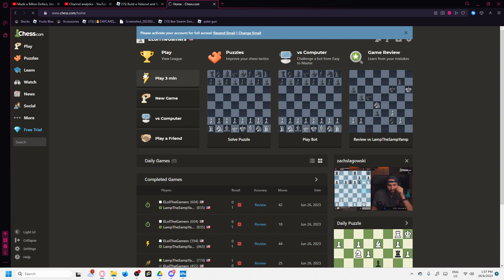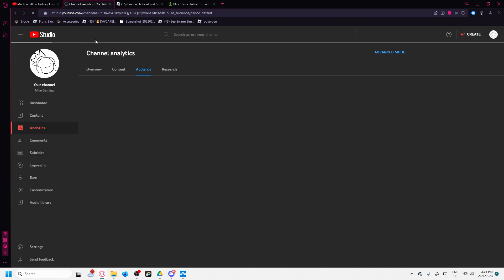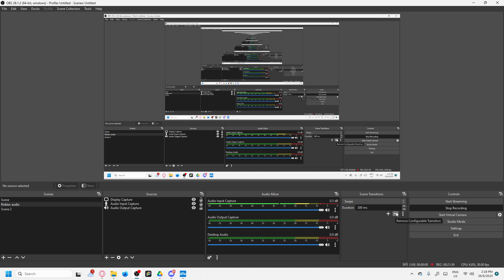Blitz players are demonic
Fight me in chess - ElolTheGamers

Roblox - TheNewEndoMikeGaming